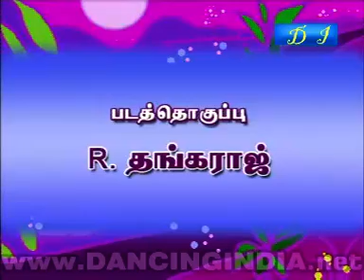bn podig blue red middle 87165813423 1